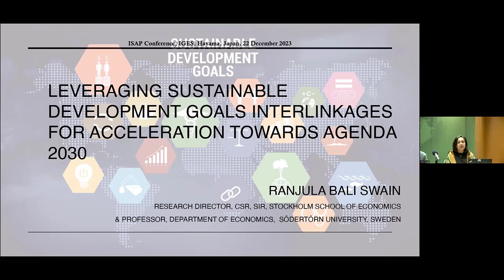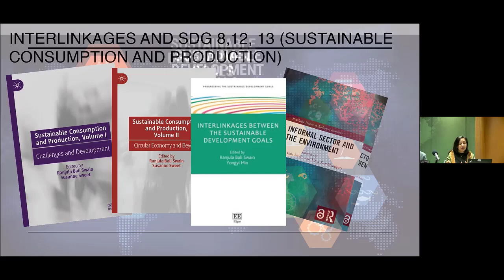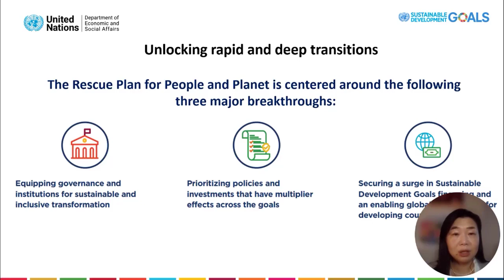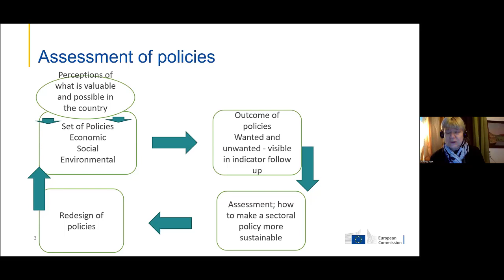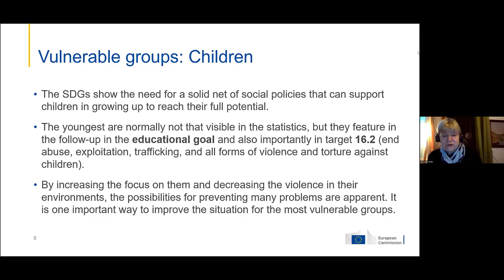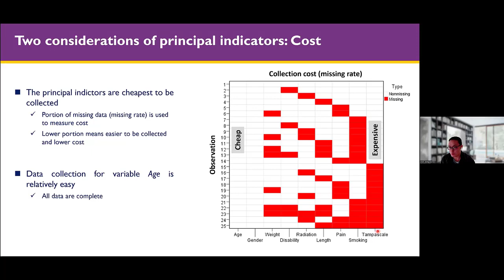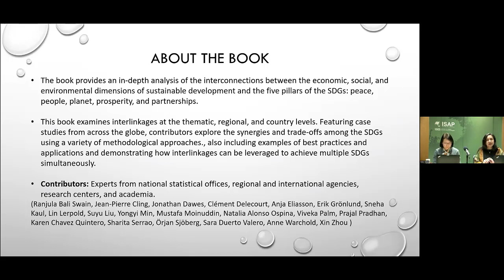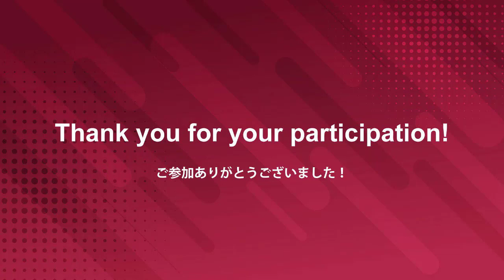ISAP2023 AT-1: Harnessing Synergies and Advancing Indicators: Keys to SDG acceleration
22 December 2023

The Sustainable Development Goals (SDGs) have been at the forefront of global efforts to address pressing environmental, social and economic challenges. As the 2030 agenda deadline approaches, it is crucial to assess and enhance our strategies for accelerating progress towards these goals. This ISAP session aims to explore the power of SDG synergies and the advancement of indicators as key drivers for accelerating the achievement of the SDGs. Interdisciplinary experts from both north and south will discuss how leveraging synergies among various SDGs can amplify impact and create a virtuous cycle of progress. We will dig deeper into the importance of refining and advancing indicators to better measure SDG progress and discuss innovative approaches and emerging trends in indicator development and data collection. The “Keys to SDG acceleration” session will share practical examples and case studies of how countries, organisations and communities have successfully harnessed SDG synergies and improved their indicators to expedite progress. Policy recommendations to better integrate SDG synergies and indicator advancement into national and subnational plans and initiatives will be presented.